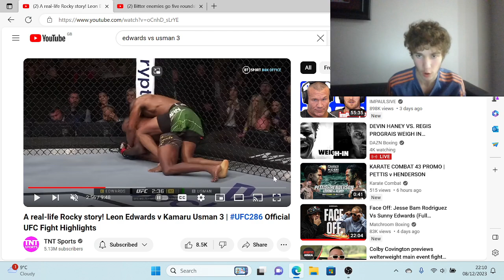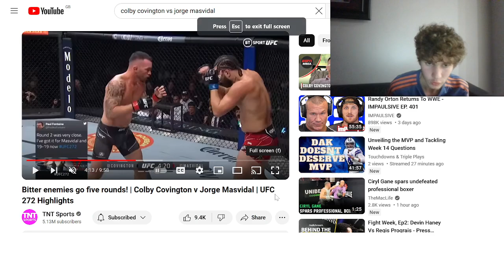I Think Colby Covington Will OUTWORK Leon Edwards & Wrestle His Way To A Decision WIN !!!